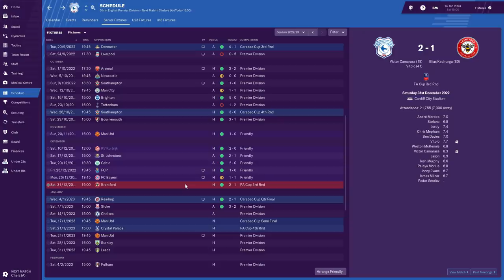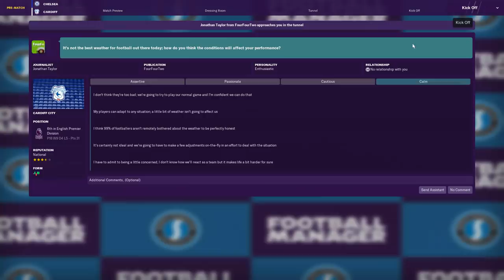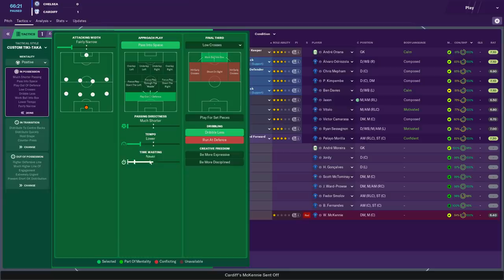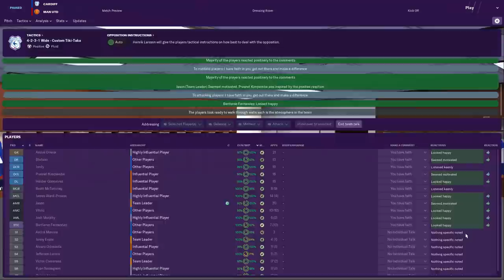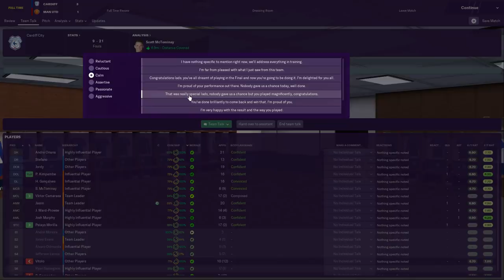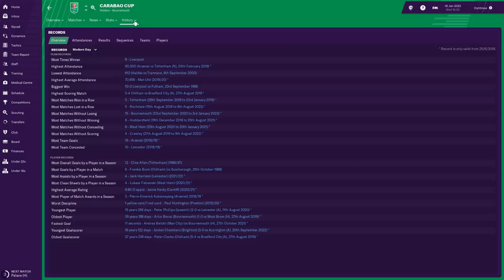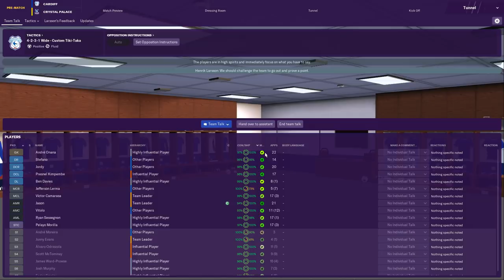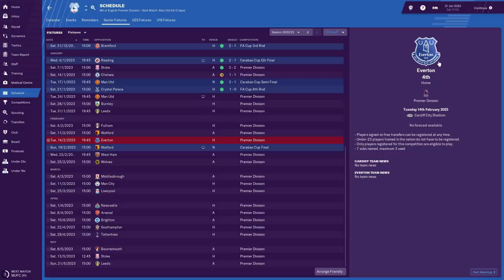Football Manager 2019 | #34 | (JC EPISODE) Maybe This'll Be My Year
Calm, assertive, passionate, aggressive. Assess every situation individually, know what state of mind to be in, and you can achieve your desired outcome.

PsYcHoLoGiCaL

| SOCIAL LINKS |